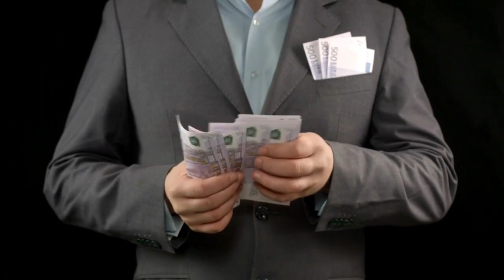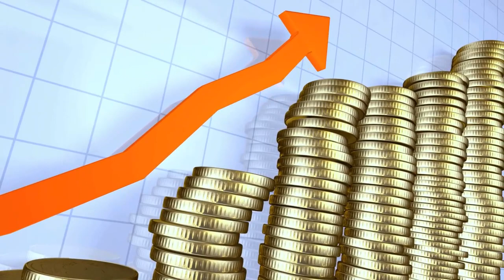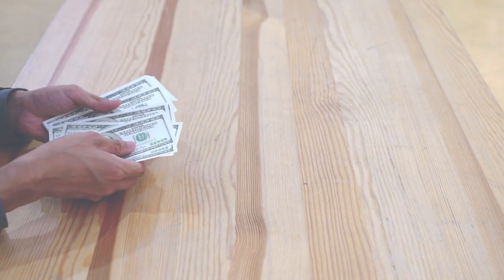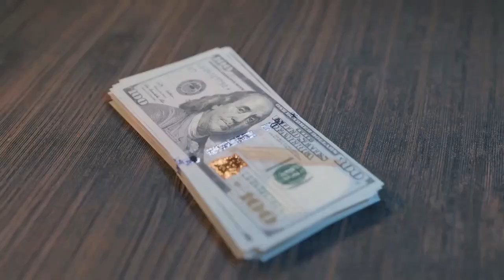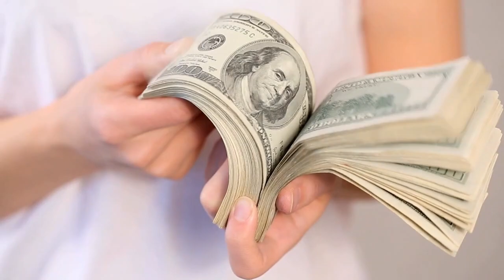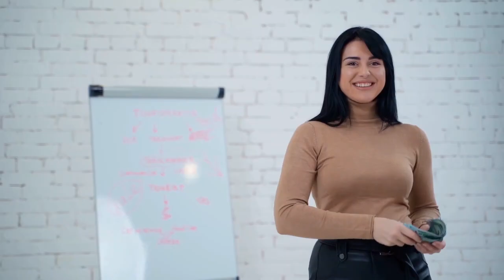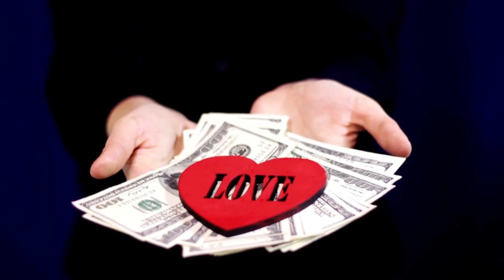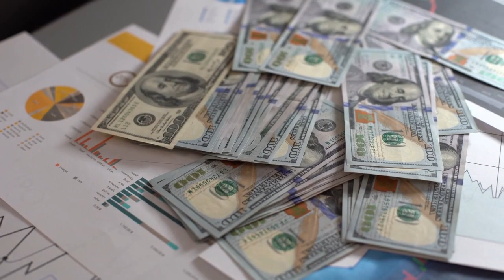Gana MUCHO DINERO 😮💲💲 en TU PROPIO NEGOCIO 🤑🔥🔥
LOS NEGOCIOS SON SEGÚN APRENDEMOS EN LA VIDA LA MEJOR MANERA DE GANAR MUCHO DINERO. TODOS SUEÑAN CON TENER UN NEGOCIO MUY GRANDE QUE LOS HAGA GANAR MUCHO DINERO TODA SU VIDA, PERO NO TODOS SABEN CÓMO LLEGAR A ESO. HOY LE ENSEÑAREMOS CÓMO GANAR MUCHO DINERO EN SU PROPIO NEGOCIO Y SIN NINGÚN PROBLEMA.

1)This video has no negative impact on the original works (It would actually be positive for them)
2)This video is also for teaching purposes.
3)It is not transformative in nature.
4)I only used bits and pieces of videos to get the point across where necessary.